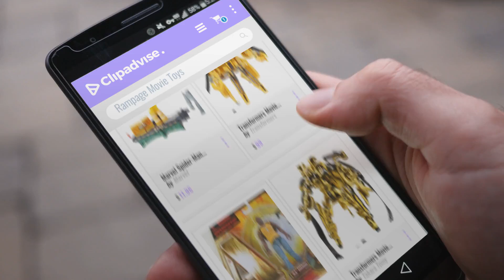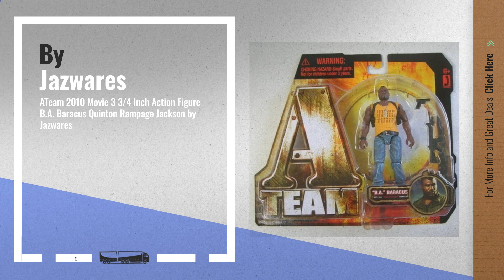Top Sellers Rampage Movie Toys: Marvel Spider-Man Rhino Rampage Play Set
Black Friday / Cyber Monday Marvel - B7199 - Ultimate Spider-Man Sinister 6 Toy - Rhino Rampage Playset - Plus by Marvel

Black Friday / Cyber Monday Transformers Movie 2  Deluxe Rampage by Transformers

Black Friday / Cyber Monday ATeam 2010 Movie 3 3/4 Inch Action Figure B.A. Baracus Quinton Rampage Jackson by A-Team

Black Friday / Cyber Monday Transformers Movie RD-06 Decepticon Rampage (Japan Import) by Takara Tomy

Black Friday / Cyber Monday A-Team Ateam 2010 Movie 3 3/4 Inch Action Figure B.A. Baracus Quinton Rampage Jackson by by A-Team

Black Friday / Cyber Monday ATeam 2010 Movie 3 3/4 Inch Action Figure B.A. Baracus Quinton Rampage Jackson by Jazwares by Jazwares

Black Friday / Cyber Monday Transformers RPMs Robot Power Machines, Landmine Autobot vs Rampage Decepticon, 06 of 08 by Transformers